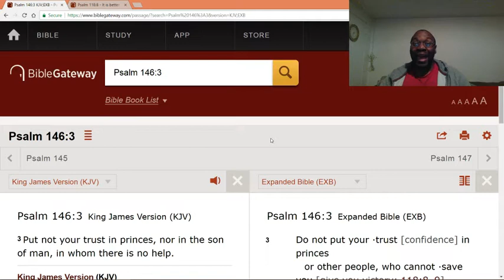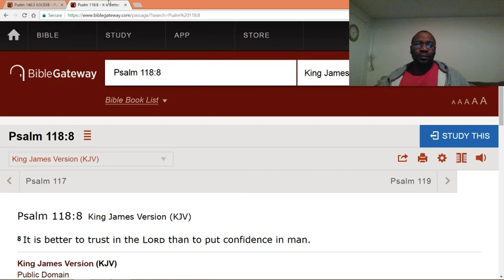More on placing trust in God than people.